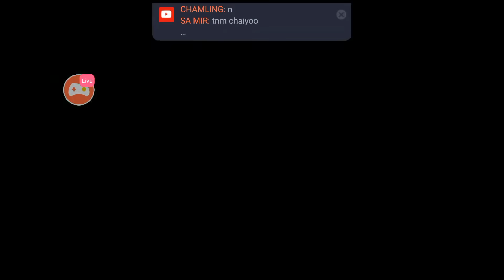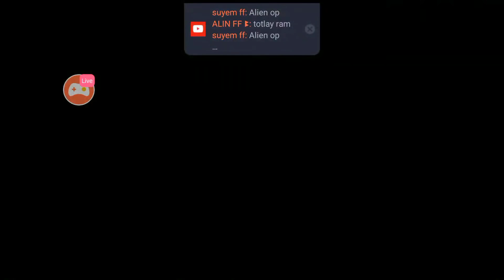Best Indian Team 🇮🇳 vs Nepal 🇳🇵|एक गोर्खाली 4 वटा player मा भारि | नेपाली हो नि गर्छ |Asian Baba Rap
This was the Match Between Squad Clash Gods from India and National Pros From Nepal.
This match was a draw with a score of 1-1 win.We will soon Do the Final Battle.